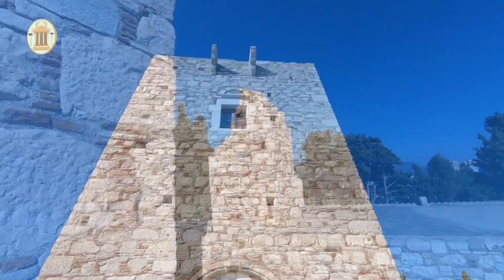Византийская кладка и толщина каменной стены. Остров Самос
Какая должна быть толщина каменной стены, чтобы каменные строения служили людям долгое и долгое время? Давайте посмотрим это на примере старинных византийских кладок острова Самос. На Самосе до нашей эры была могущественная цивилизация, каменные постройки которой восхищают людей сквозь тысячелетия. Весь старинный город Пифагорио находится под охраной ЮНЕСКО, потому что здесь почти каждый камень - это свидетель древней истории Греции.

Подробнее о византийской кладке на острове Самос смотрите у нас на сайте

Навигация по видео:
00:00 - Приветствуем вас, друзья!
00:01 - Какой должна быть толщина каменной стены?
00:10 - Остров Самос. Дошедшая до нас древняя история, которую мы можем отследить в каменных кладках
02:07 - Технология кладки каменных стен и их толщина на примере сохранившейся старинной византийской кладки
05:35 - Вставки керамики в стенах
06:03 - Вариант сохранения древней наклонившейся колонны
08:46 - Замок, крепость, сторожевая башня Ликурга Логофета
09:19 - Особенности ее каменной кладки и оригинальных вставок
11:58 - Храм Преображения Господня и сочетание в нем разных каменных кладок.
12:36 - Вход в храм. Старинная кладка белого мрамора. Современная неумелая реставрация
13:39 - Инсайт: в старину мужчины умели класть камни примерно также, как сейчас люди умеют водить машины
14:19 - Почему холмы старинного города Пифагорио усыпаны керамическим строительным материалом?

В видео есть субтитры на разных языках.